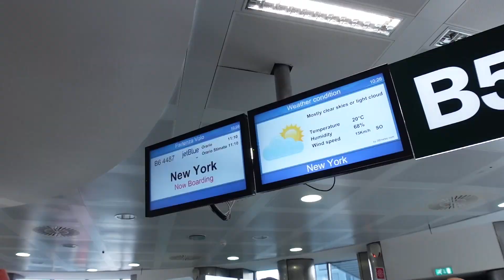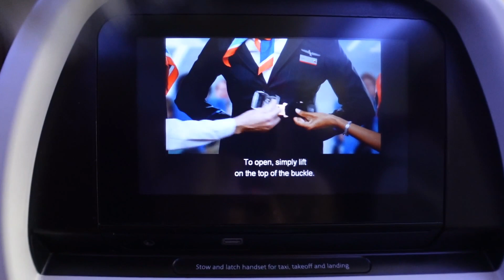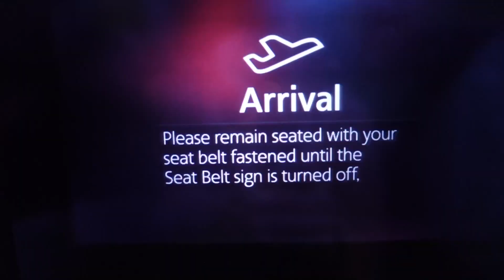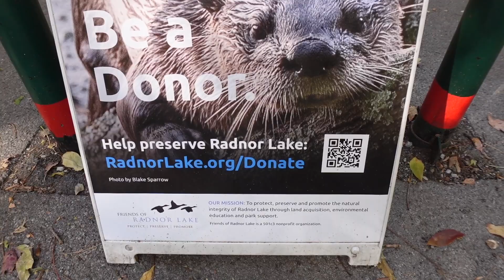Flying Home & Surprising Mom || Milan to Nashville [American Airlines]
This vlog is a bit different & very special. We decided to fly home & surprise Trey's Mom. We've not seen Trey's family for over 10 months & when the opportunity of surprising mom came up, we knew we had to take it. We flew American Airlines from Milan to Nashville which was definitely not an easy travel experience, but we wouldn't change a thing. We hope you enjoy!

00:00 INTRO!
00:17 THE BACKSTORY
01:09 THE 3-DAY GAMEPLAN
01:43 TIME TO BOARD!
02:04 Toughhhh seating situation...
02:34 Update #1 - Fantastic Beasts 3 & Zzzzz.
02:51 Update #2 - Halfway there & done w/ a vlog!
03:06 Update #3 - Sudoku Struggles
03:34 WE MADE IT TO NEW YORK!
03:59 Never easy w/ US Customs
04:15 HEADING TO NASHVILLE!
05:13 Exhaustion's starting to creeeep in
05:36 WE'RE BACK IN NASHVILLE AHHHH
06:20 Grabbing our rental car & heading to AL!
06:32 HANNAH CAMERA TIME!
07:22 TIME FOR THE SURPRISE!!!
08:10 A Snapshot of Our Time Back Home
09:01 Painnnful trip back to Milan...WORTH IT!